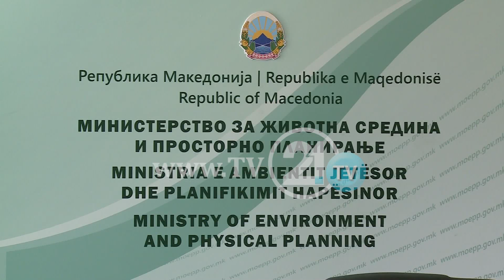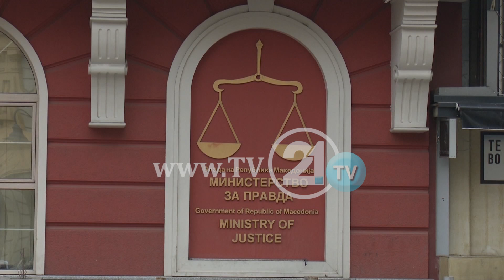LSDM KËRKON SHKARKIMIN E DURAKUT? OSMANI: NUK KA NJË GJË TË TILLË, NË BDI VENDOS AHMETI